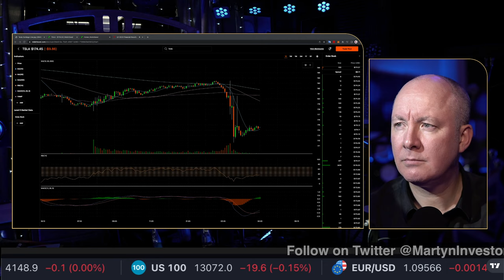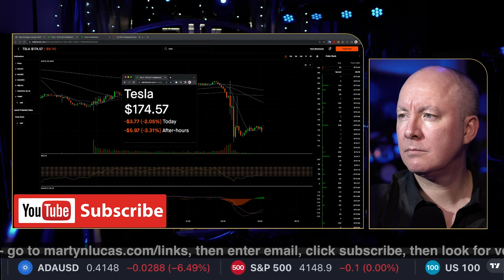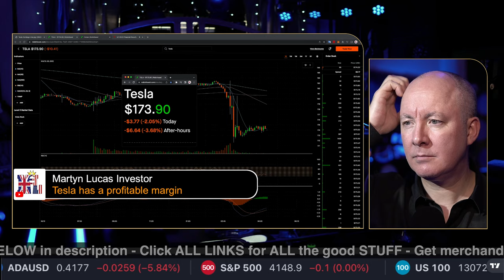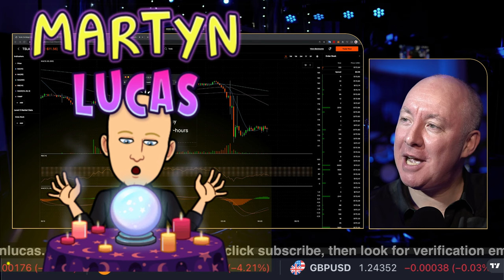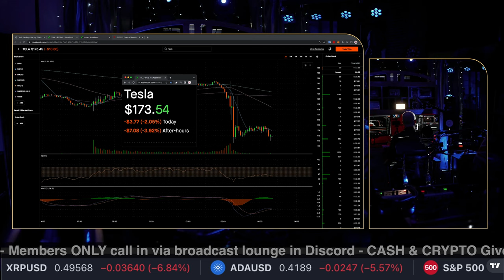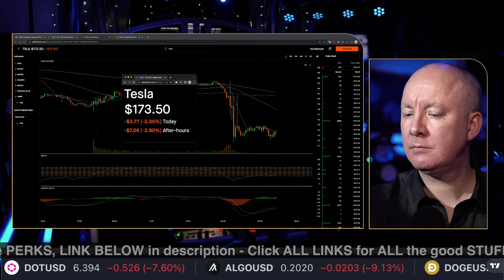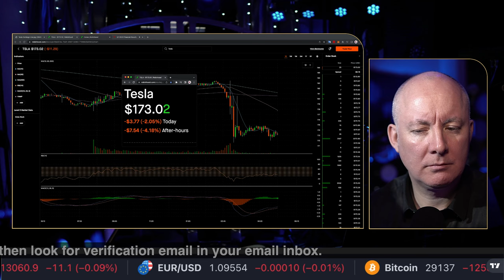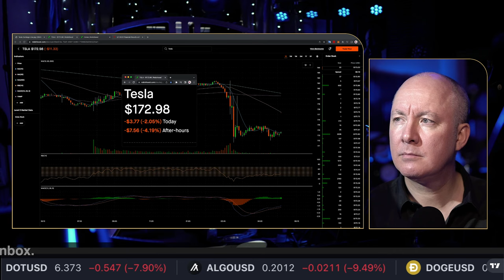TSLA TESLA EARNINGS - TRADING & INVESTING - Martyn Lucas Investor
TSLA TESLA EARNINGS

Tesla, Inc. engages in the design, development, manufacture, and sale of fully electric vehicles and energy generation and storage systems. The company operates through the following segments: Automotive and Energy Generation and Storage. The Automotive segment includes the design, development, manufacture, sale, and lease of electric vehicles as well as sales of automotive regulatory credits. The Energy Generation and Storage segment includes the design, manufacture, installation, sale, and lease of stationary energy storage products and solar energy systems, and sale of solar energy systems incentives. The company was founded by Jeffrey B. Straubel, Elon Reeve Musk, Martin Eberhard, and Marc Tarpenning on July 1, 2003 and is headquartered in Austin, TX. The listed name for TSLA is Tesla, Inc. Common Stock